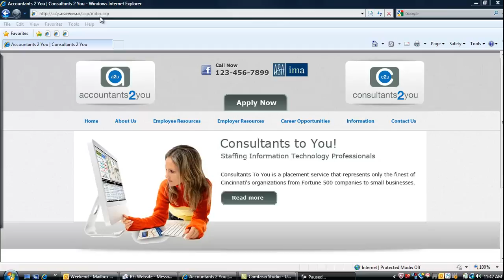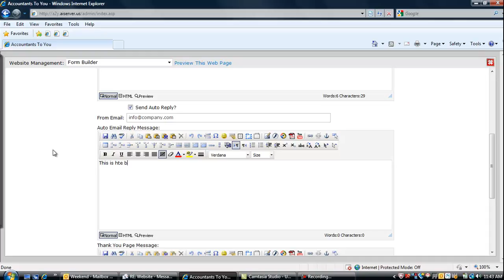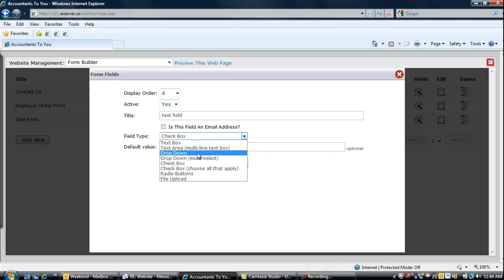A2U - Form Building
How to build a form